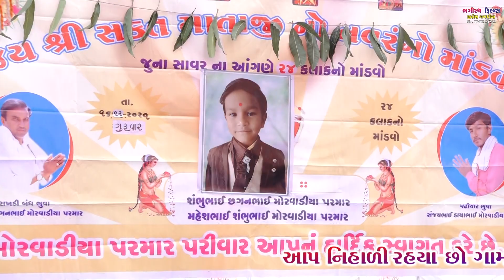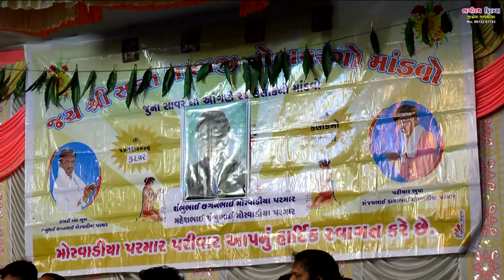નાગજીભાઈ રાવળ Nagjibhai Raval સકત માતાજીનો માંડવો મોરવાડીયા પરિવાર.જુના સાવર તા સાવરકુંડલા.ભાગ.(2)